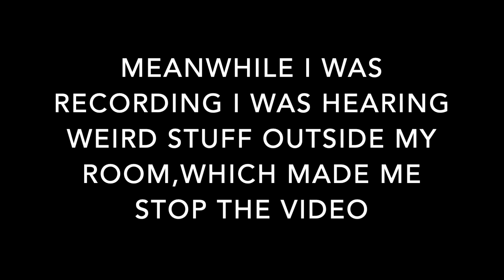THERE'S A GHOST IN MY HOUSE! *not clickbait*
THIS WAS THE SCARIEST EXPERIENCE IN MY LIFE!

» IN TODAY'S VIDEO, (I WILL BE TALKING ABOUT SCARY MOMENTS THAT HAPPENED IN MY HOUSE.)